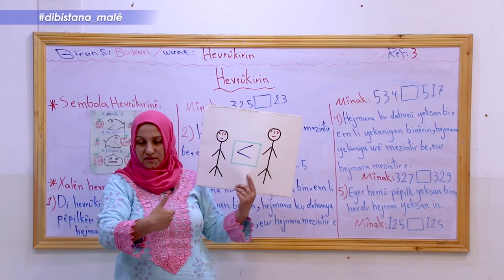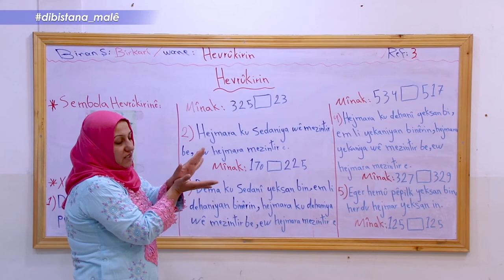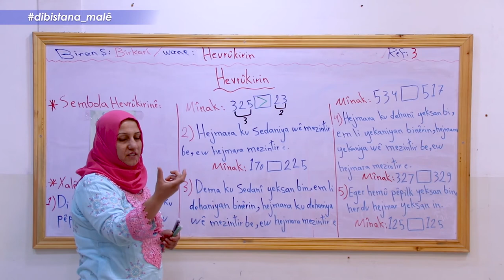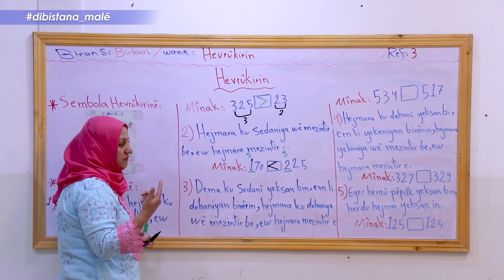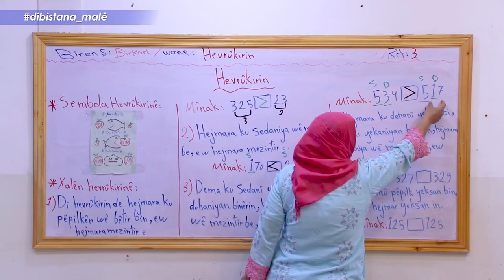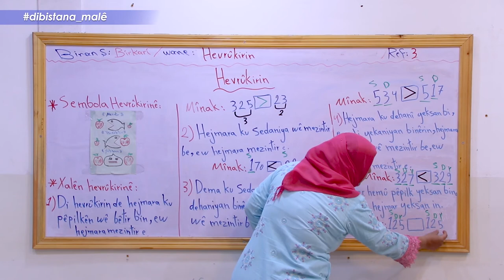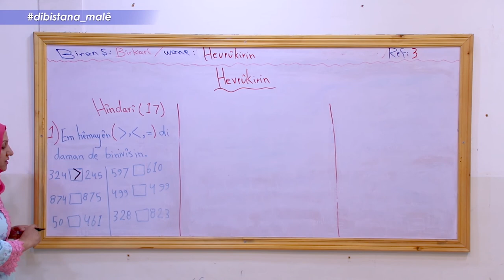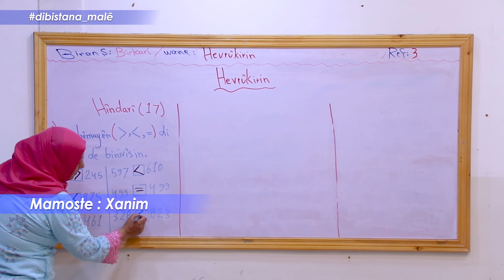Refa 3 _ Bîrkarî _ Beşa1 Hevrûkirin